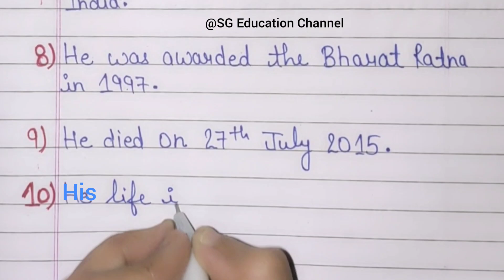10 Lines on Dr.A.P.J Abdul Kalam in English || Essay on Dr.A.P.J Abdul Kalam in English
10 Lines on Dr.A.P.J Abdul Kalam in English || Essay on Dr.A.P.J Abdul Kalam in English||